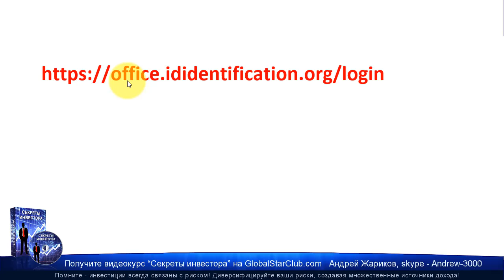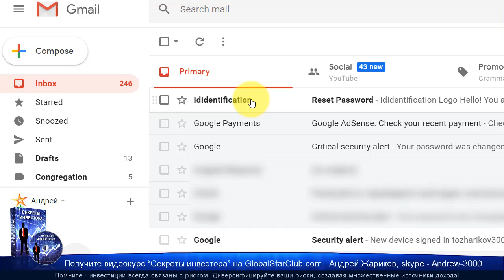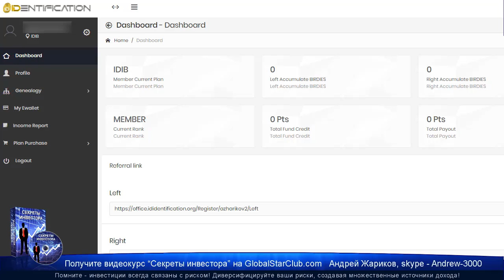IDentification - Как войти в новый кабинет?